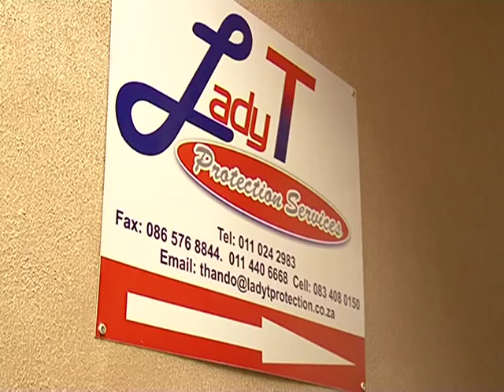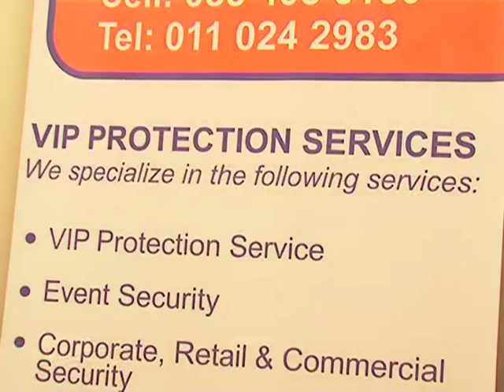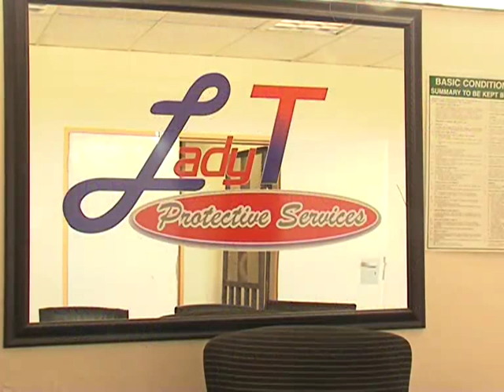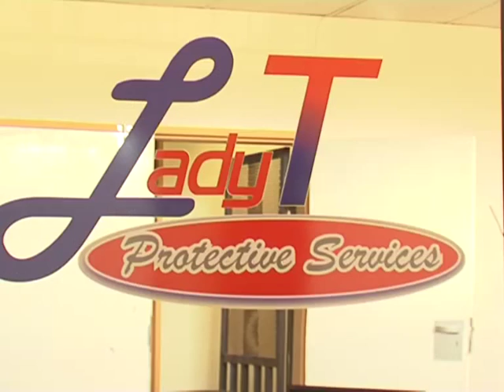Nothando Baloyi - Founder of Lady-T Protection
On this week's episode we look at the security business. We meet an enterprising woman who has fashioned a 100% female black owned Security Company. Nothando Baloyi is the founder of Lady-T Protection. Her customers include Telkom, Eskom and the National Porsecuting Authoirity how did she do it? ABN's Chris Bishop speaks to the lady entrepreneur for more.